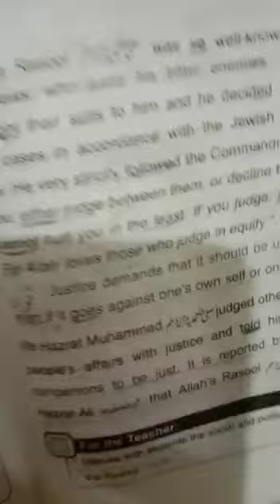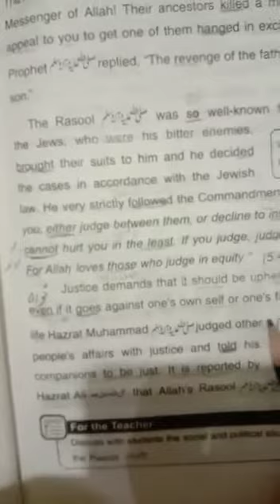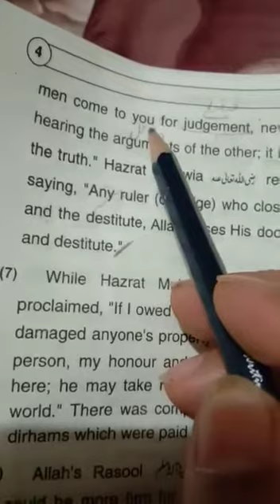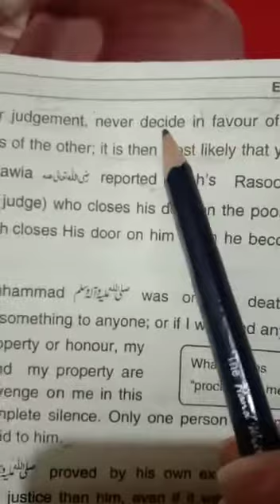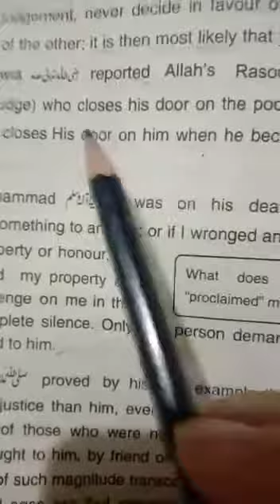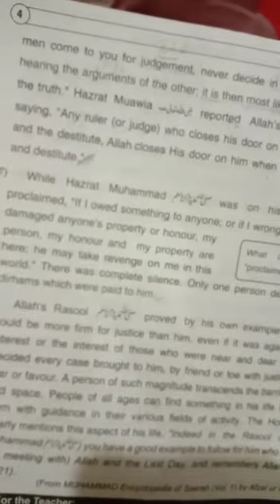25 April 2020(3)